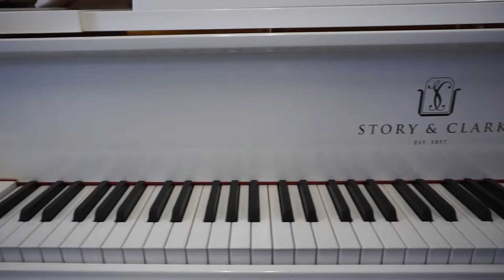Story & Clark H 60 White